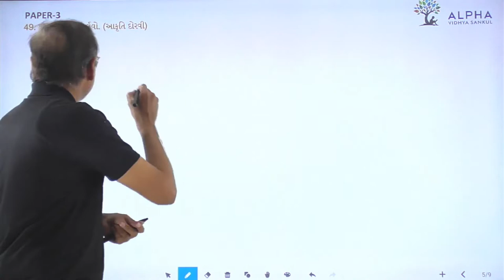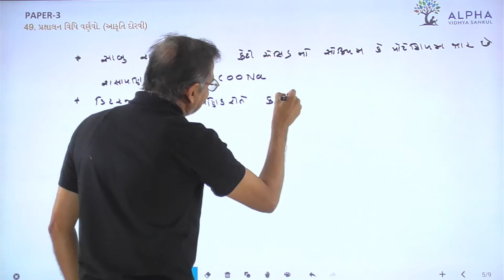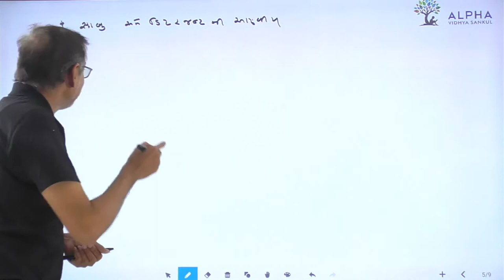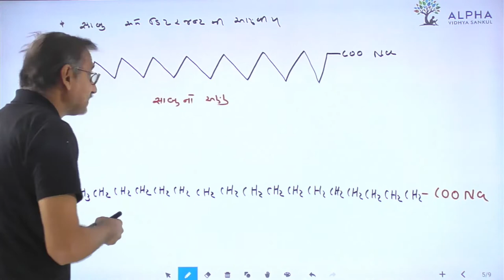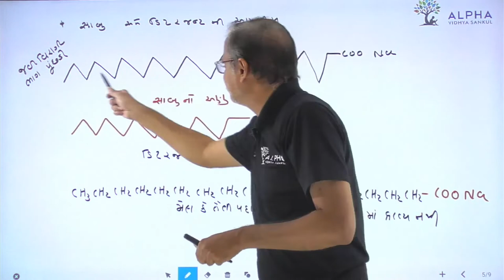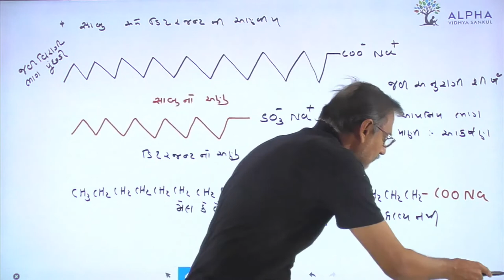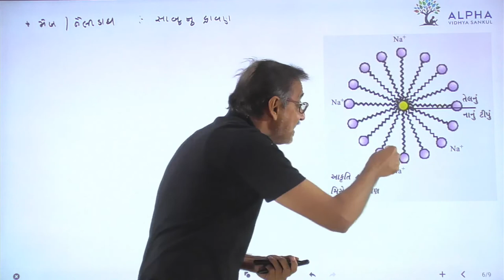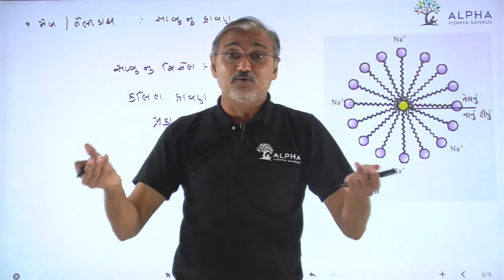Paper 3 | Que 49 | Science | Alpha Vidhya Sankul | in Gujarati by Raju Sir